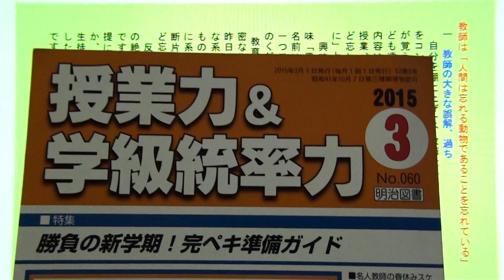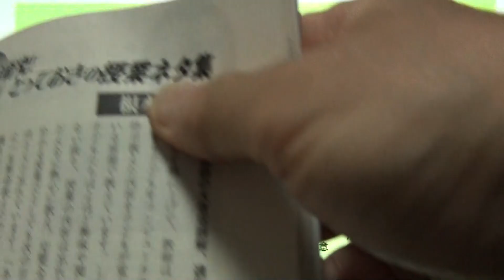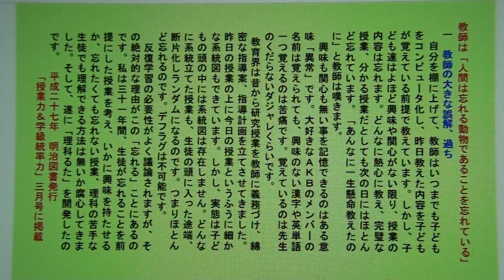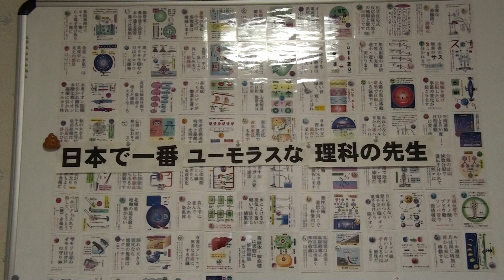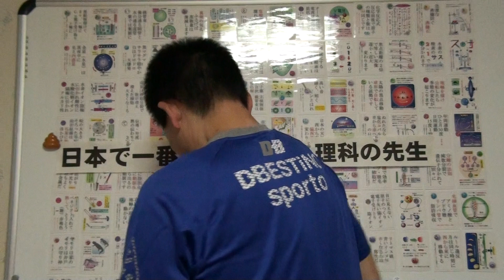BGMをかえてリベンジ、令和新時代の教育ユーチューバー「日本で一番ユーモラスな理科の先生」ネモトマンが訴える。